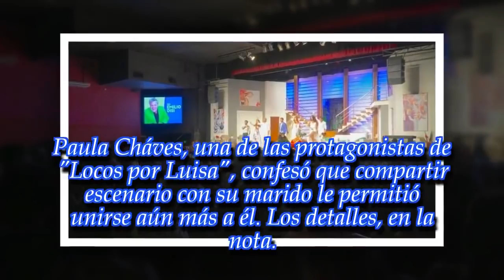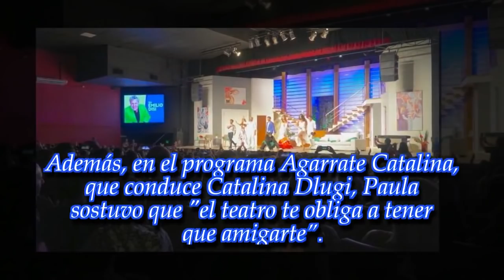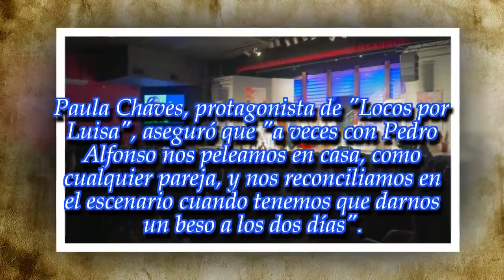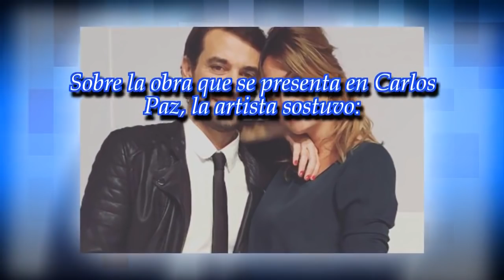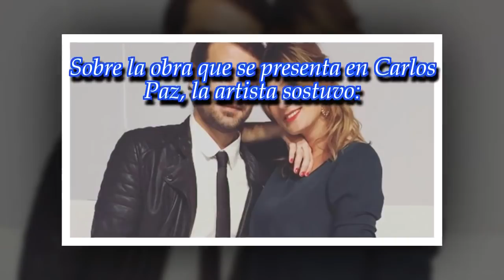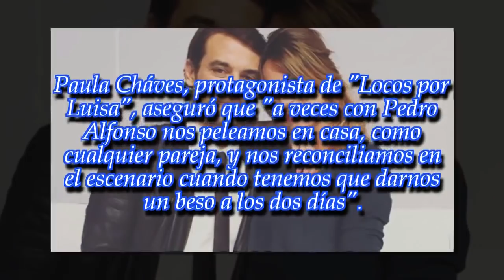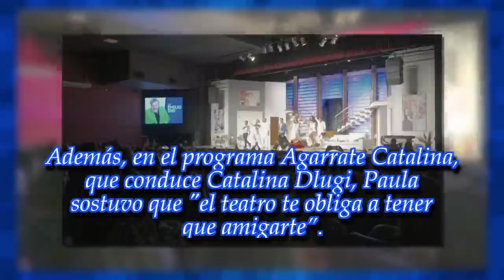"Por los chicos, con Pedro ya no nos peleamos"